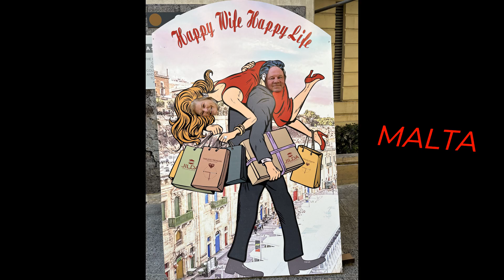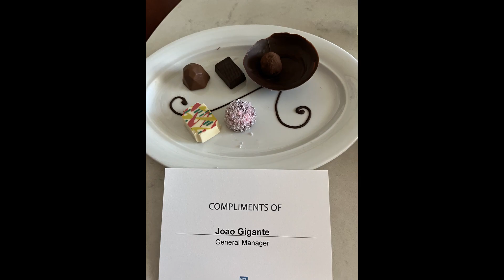Anniversary Cruise 2022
Tom and Lori travel to Italy with Life long Friends Liz and Steve Nelson